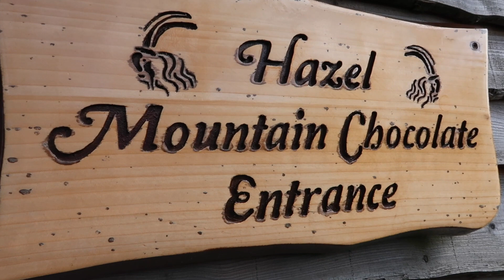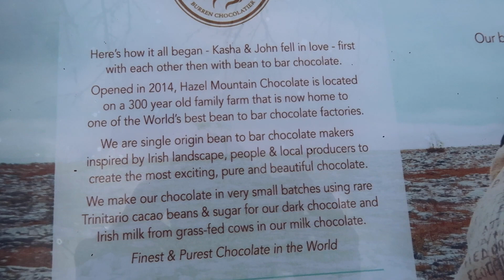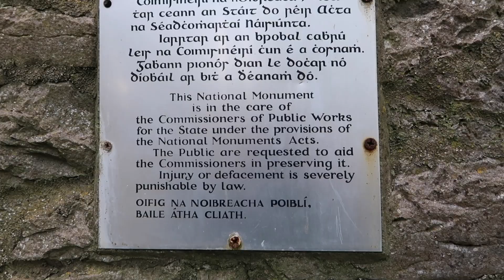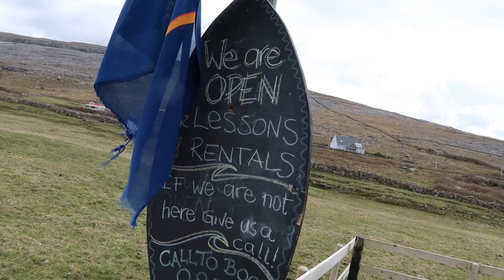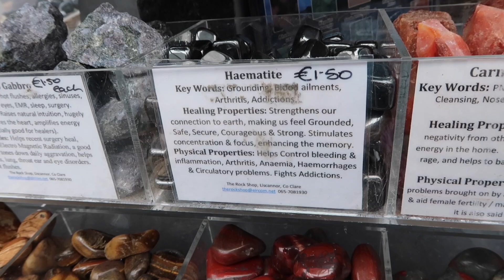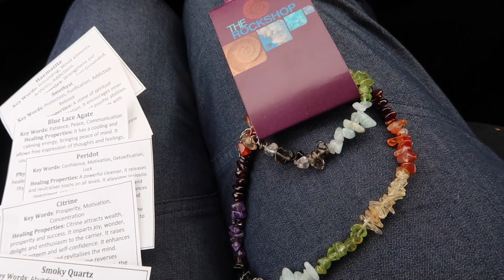Vlog - Holidays in Ireland - Family Trip Doolin ✦ Co Clare ✦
Always go somewhere far or near for a family trip. I love one day trips as they always involve some picnic and car knitting. PS I had to make those socks longer by the way.

Trip

- - - I'M WEARING - - -

- My mum is wearing -

- - - CHECK MY PATTERNS - - -

- - - SOCIAL MEDIA - - -

Blue Creek Trial